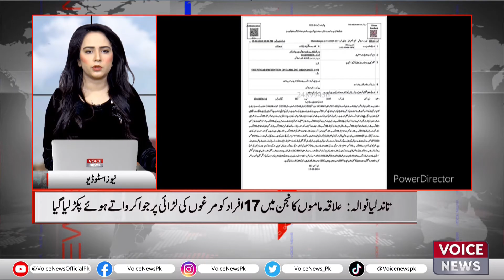17 People Were Killed In A Cockfight In Mamum Kanjan Area Of ​​tand Liyanwala | Voice News